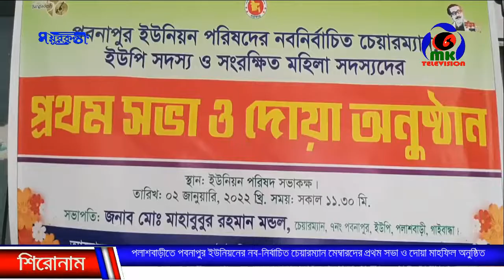পলাশবাড়ীতে পবনাপুর ইউনিয়নের নব—নির্বাচিত চেয়ারম্যান মেম্বারদের প্রথম সভা ও দোয়া অনুষ্ঠিত।MK Tv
পলাশবাড়ীতে পবনাপুর ইউনিয়নের নব—নির্বাচিত চেয়ারম্যান মেম্বারদের প্রথম সভা ও দোয়া অনুষ্ঠিত